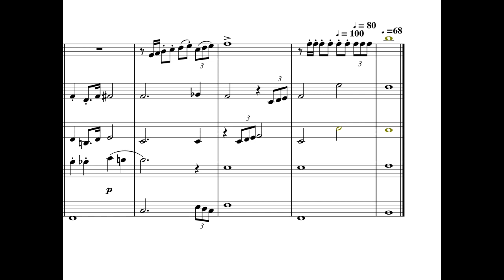うさぎ年のファンファーレ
2023.1.5.
自作曲。モチーフにうさぎうさぎを使った。